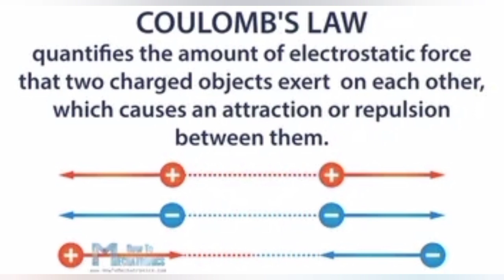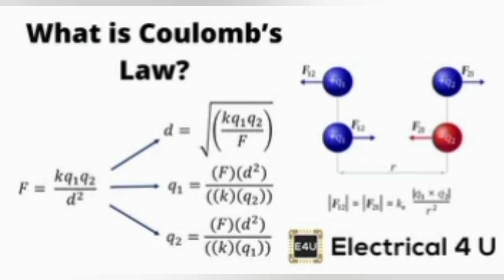Coulomb's law | What is coulomb's law | How coulomb's law is formed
Coulomb's law
Coulomb's law definition
meaning of Coulomb's law
what is the meaning of Coulomb's law in hindi
Coulomb's law ka matlab